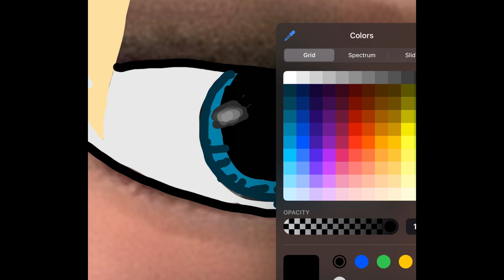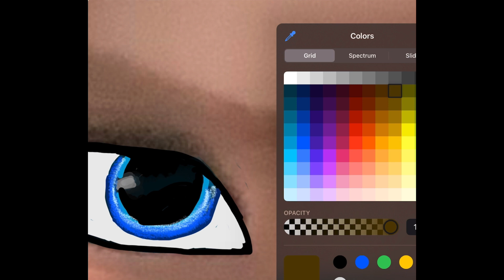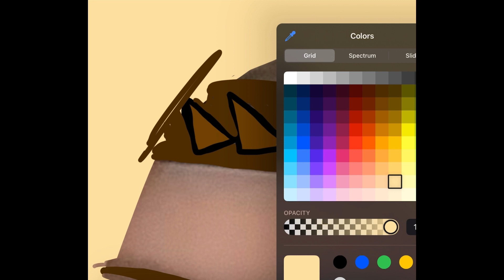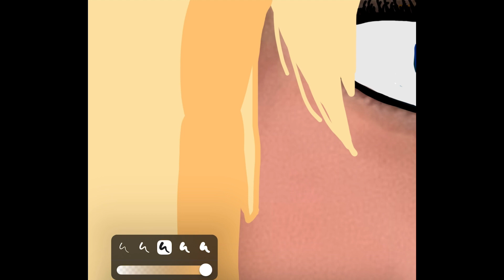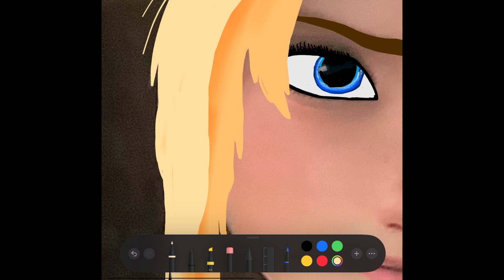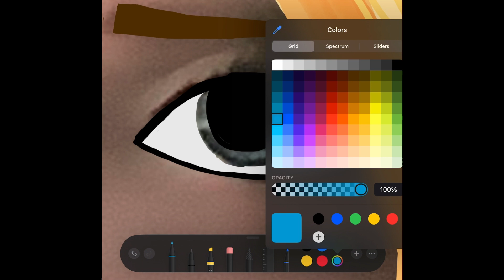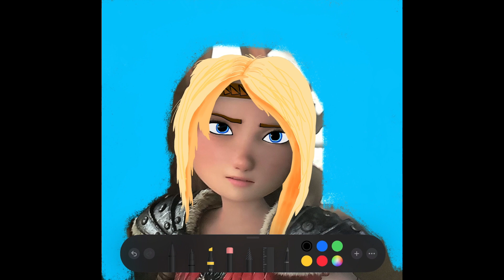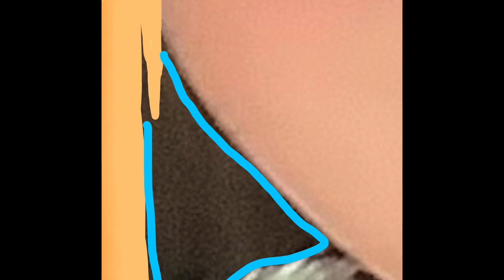Relaxing digital art ... Watch me edit Astrid from How to Train Your Dragon!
Watch me edit Astrid from How to Train Your Dragon: The Hidden World! I made this to do a more relaxing "watch me draw" video, and I hope you enjoy it!